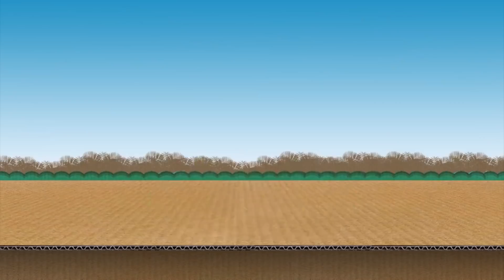Hài Hai Lúa 2022 Mới Nhất | CHỒNG NHẬU VỢ CŨNG NHẬU | Hài Miền Nam 2022 Hay Nhất